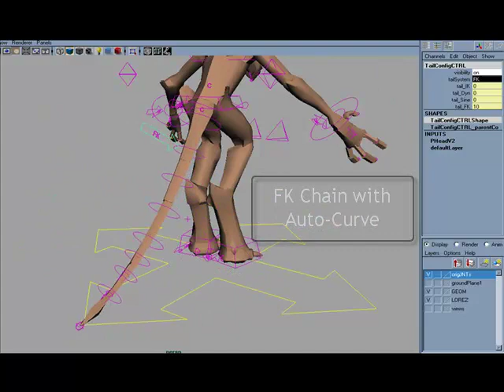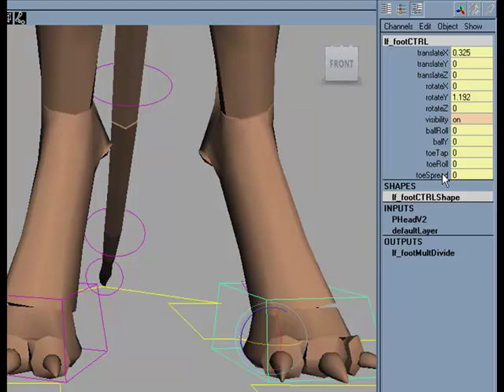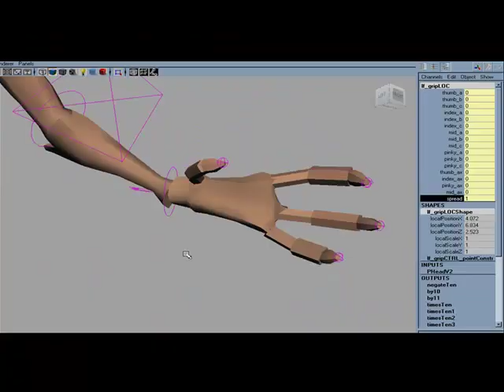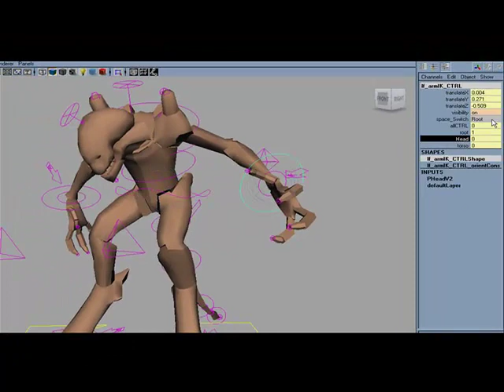Geoff Clark's Rigging Showreel 2010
Geoff Clark's Maya Character Rigging Reel.  (2010)